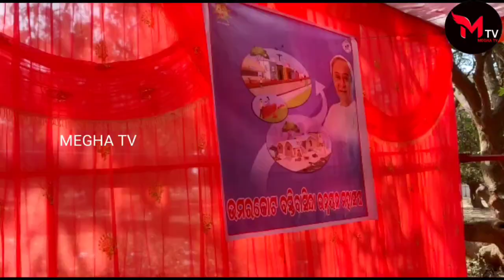ବସ୍ତି ବାସିନ୍ଦା ଉନ୍ନୟନ ମହାସଂଘ ଗଠନ//Formation of Slum Dwellers Development Corporation#meghatv